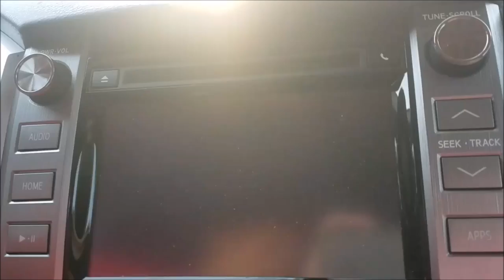Lawn Care, New Property, Realtime Trimming, Edging and Blowing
Welcome to LANIER LAWN CARE!

Lawn care equipment.

2015 Scag V-ride 48
Cub Cadet 33 Inch walk-behind
Echo PB-770T
Echo SRM-225
Echo SRM-230
Echo ES-250
Echo PE-225
Echo HC-152
Echo CS-590
2014 Lamar 6.5x12